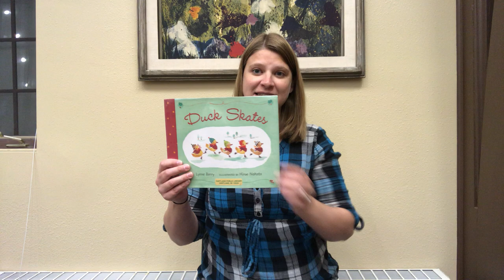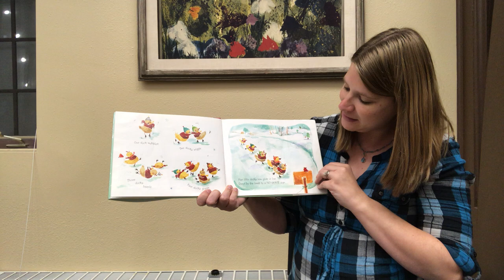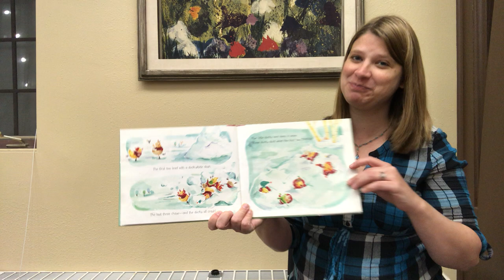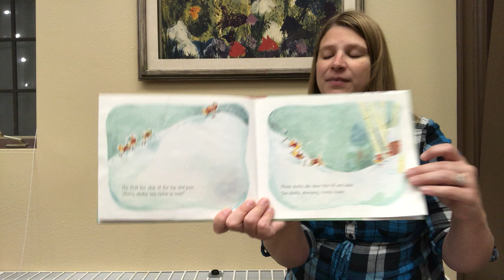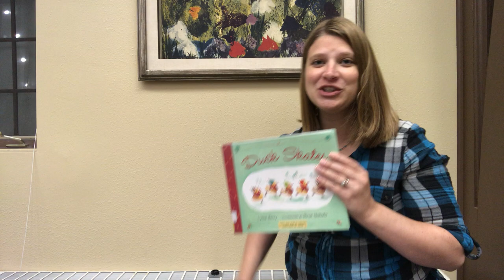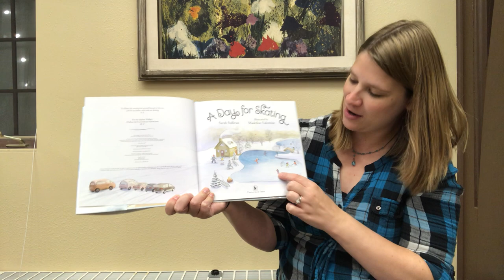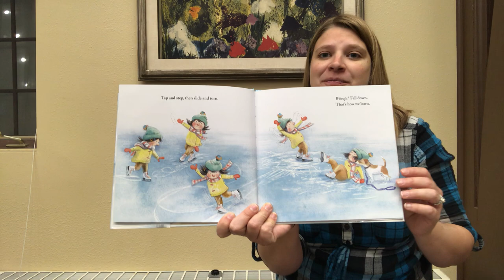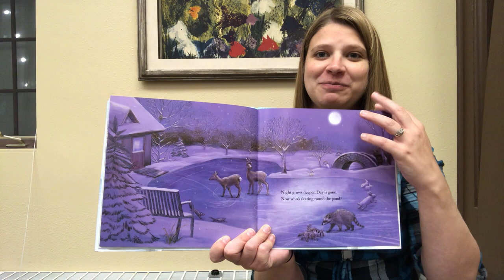Story Time Shorts 1/21/22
Join Miss Becca for a shortened version of Toddler Story Time.
Books Read:
-Duck Skates by Lynne Berry, published by Henry Holt and Company
-A Day for Skating by Sarah Sullivan, published by Candlewick Press